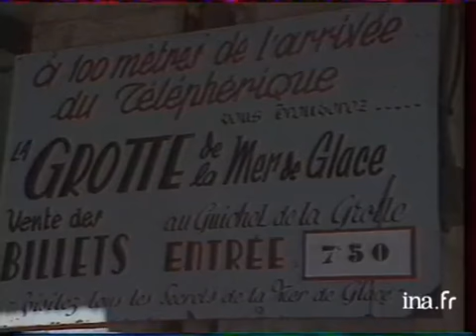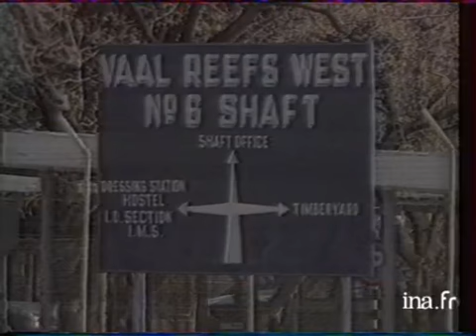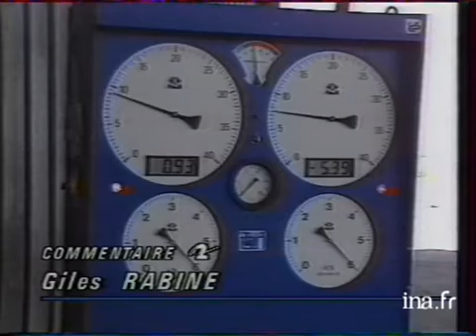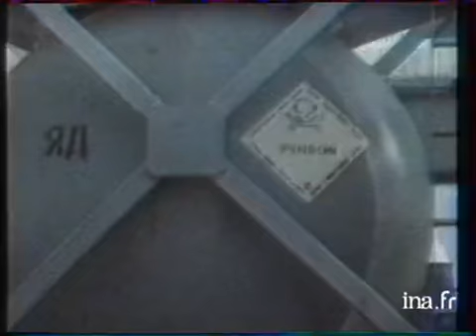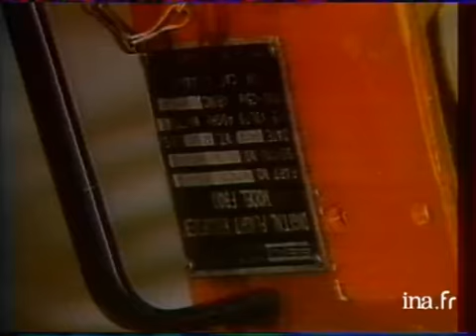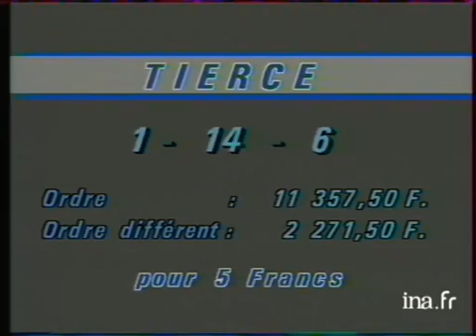JA2 20H : EMISSION DU 20 AOUT 1987